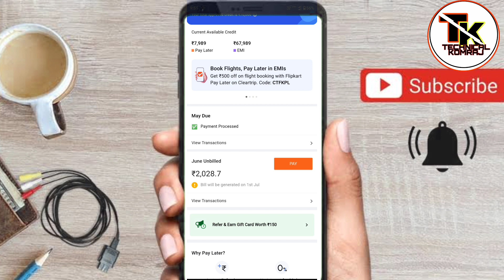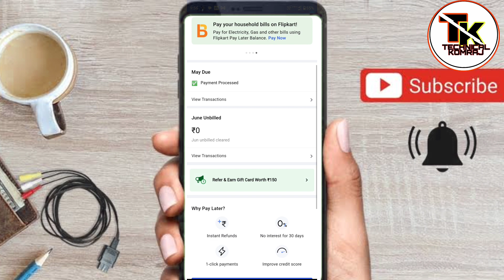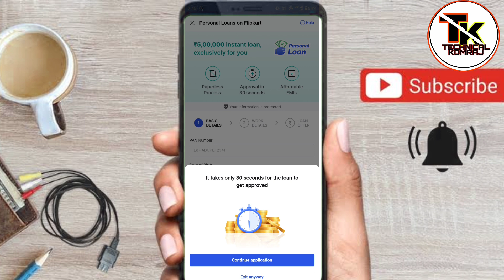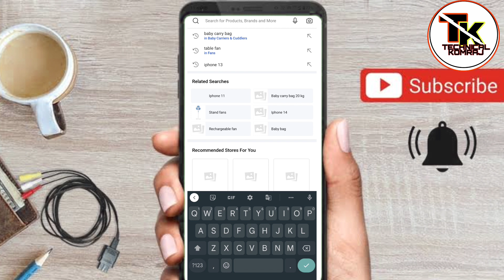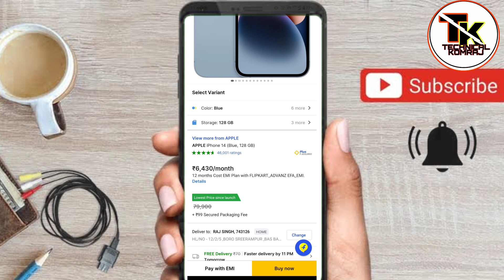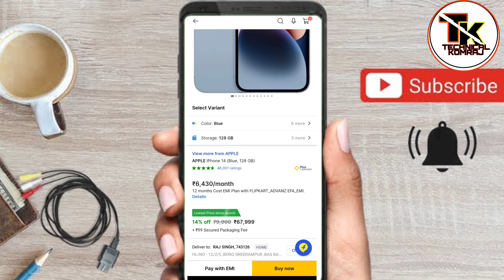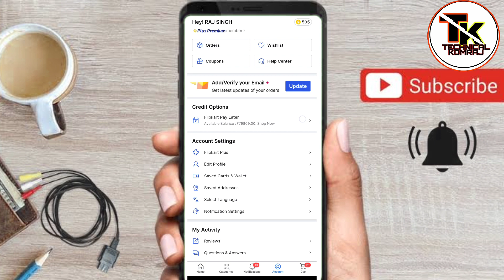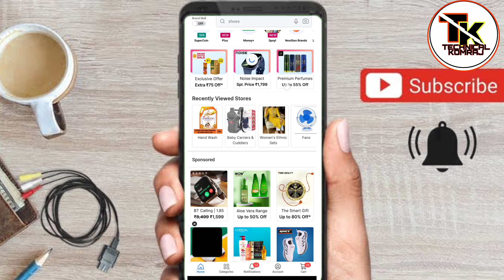Flipkart pay later || Flipkart pay later emi payment kaise kare || Flipkart pay later kay hai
Flipkart Pay Later ek aisa service hai jiska upayog aap Flipkart par shopping karne ke liye kar sakte hain. Iske madhyam se aap saman khareed sakte hain aur baad mein payment kar sakte hain. Yadi aap Flipkart Pay Later EMI ka upayog karna chahte hain, toh niche diye gaye kadamon ka palan karein:

1. Flipkart par log in karein ya ek naya account banayein.
2. Apne pasandeeda saman ko chune aur cart mein add karein.
3. Checkout page par jayein, wahan par "Payment Options" ka chayan karein.
4. "Flipkart Pay Later" ya "Flipkart Pay Later EMI" ko chunein.
5. Apne panjikrit mobile number aur OTP ke madhyam se Flipkart Pay Later par login karein.
6. Aapka order confirm hoga aur aapko ek samay-samay par EMI chukani hogi.

Yadi aapko Flipkart Pay Later ya Flipkart Pay Later EMI se judi adhik jaankari chahiye toh Flipkart ki rasmi website ya mobile app par jakar sujhav prapt kar sakte hain.